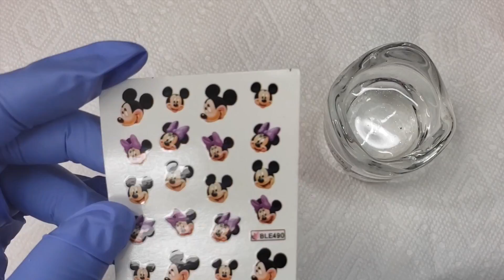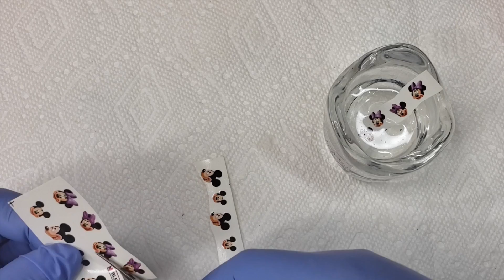💅🏼🦋💕🦋Acrylic Nails Tutorial HOW TO DO MINNIE MOUSE. French NAILS With Water Decals🦋💕🦋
Hello My Loves) Welcome to my
 channel Thank you for checking out my

AORAEM 500pcs Lady White French Acrylic Style Artificial False Nails Half Tips & Box (White)